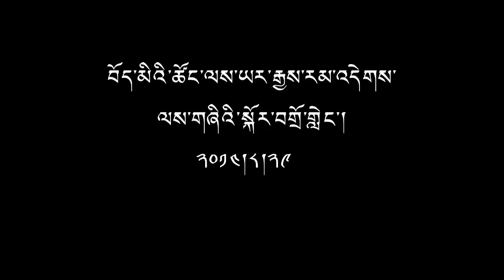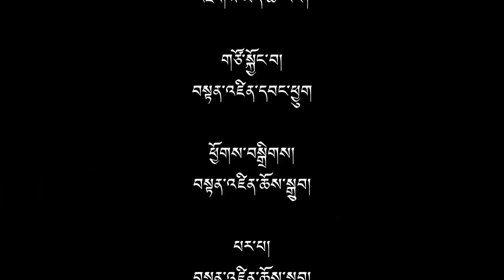(ep.17) Tibetan Entrepreneurship Development - A Panel Discussion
Panel discussion on Tibetan Entrepreneurship Development (TED). The discussion with Tenzin Wangyal, senior project officer and Tenzin Norsang, project officer, introduces the works of TED, its objectives and efforts made by TED to create awareness on entrepreneurial development in the Tibetan community with a vision to tackle the unemployment problems and to contribute to the sustenance of Tibetan settlements.